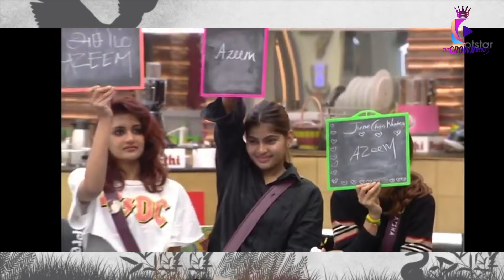BIGGBOSS Day32 Unseen Kurumpadam#பிக்பாஸ்பஞ்சாயத்துBIGGBOSSPANCHAYATWITHRAM